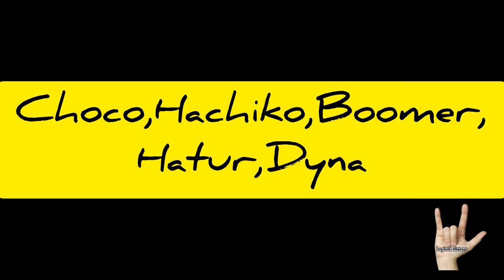Happy Family day Sunday | Luto ng puso ng saging at kilalanin ang mga mababait naming palalab (Aso)